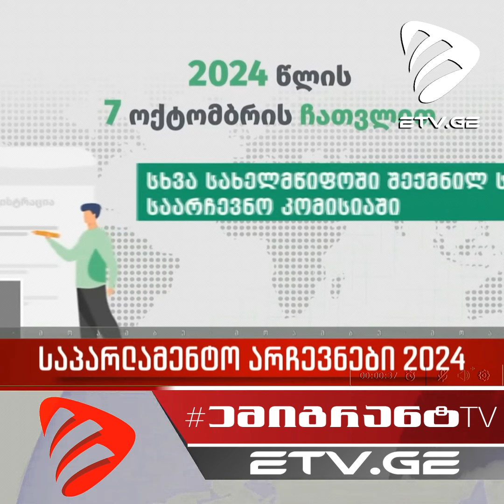🔴 ინსტრუქცია უცხოეთში მყოფ საქართველოს მოქალაქეებს საპარლამენტო არჩევნებში მონაწილეობისათვის !